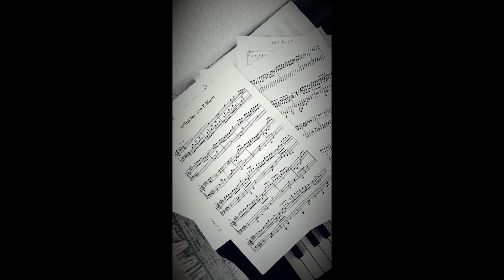Ballad No. 3 in E Major